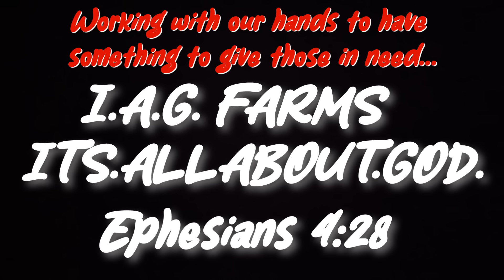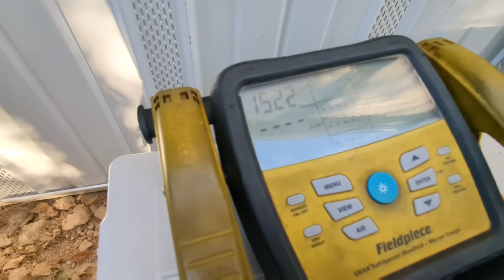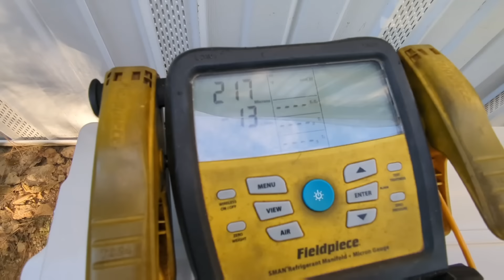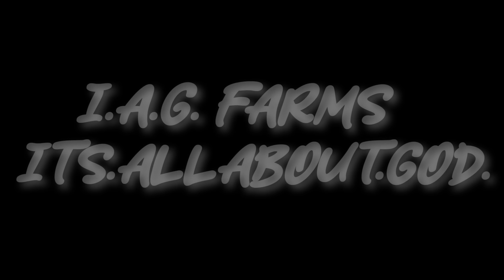Installing "3" Mitsubishi Mini-Splits in our Mobile Home | COMPLETE INSTALL FROM START TO FINISH